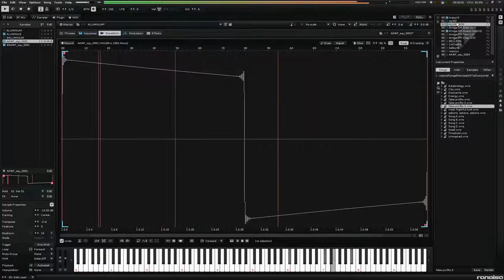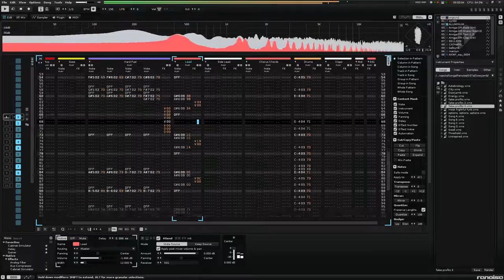Doorjamb OST - false profits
the fall of the cult of common cents
- A song I made awhile ago, then updated to be better for Doorjamb. I really like how it's turning out; kind of like a big band jazz + chip fusion kind of thing.